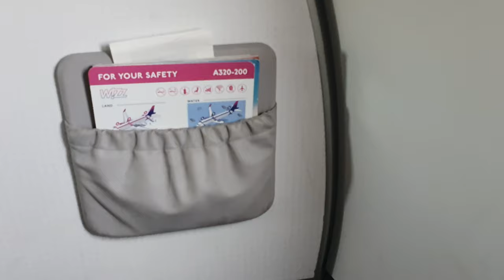Aterizare la Târgu Mureș cu A320 Wizzair.